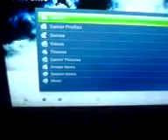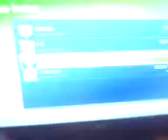Halo reach modding flaming helmet with USB Swedish TUT Part 1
Jaha detta e min Svenska TUT Tourtial om hur man får flaming helmet till halo reach. Del 1

Har ni några frågar skicka ett medelande på youtube.